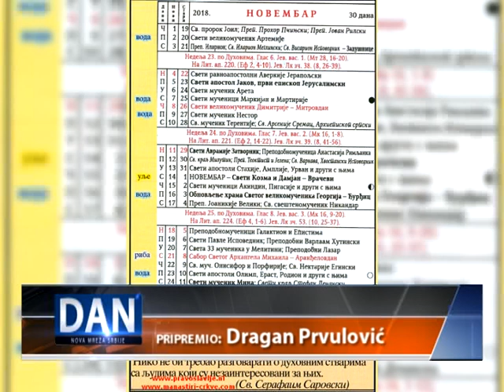CVETNI ARANŽMANI ZA SVEČANE PRILIKE